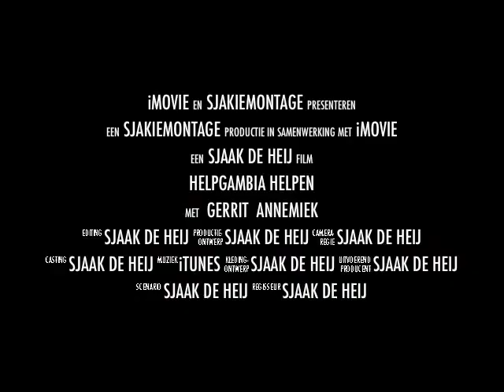gambia trailer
Gefilmd ten behoeve voor de
stichting Help Gambia Helpen